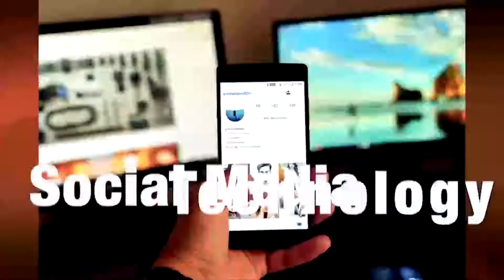"สมคิด" ฉะ! การเมืองไทยเหมือนสนามม้า สร้างอำนาจแต่ไม่สร้างปัญญา บ้านเมืองไปไม่รอด | TOJO NEWS